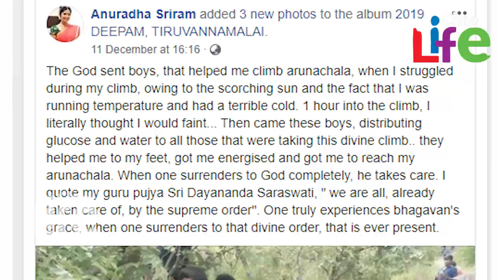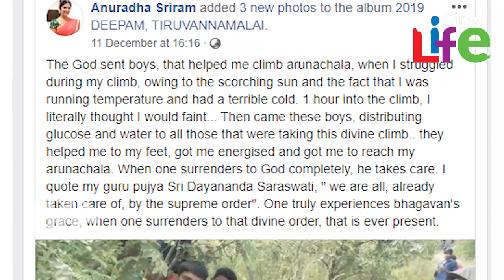തീര്‍ത്ഥയാത്രയ്ക്കിടെ ഉണ്ടായ അനുഭവം പറഞ്ഞ് ഗായിക അനുരാധ..! l Anuradha Sriram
വേറിട്ട ശബ്ദമാധുര്യം കൊണ്ട് സംഗീതപ്രേമികളെ ആകര്‍ഷിച്ച ഗായികയാണ് അനുരാധ ശ്രീരാം.ഇപ്പോള്‍ ഫ്ളവേഴ്സ് ടോപ് സിംഗറില്‍ വിധികര്‍ത്താവായും അനുരാധ എത്തിയിരിക്കുകയാണ്.കുറച്ചു ദിവസം മുന്‍പ്അരുണാചല എന്ന തീര്‍ഥാടന കേന്ദ്രത്തിലേക്കുള്ള യാത്രക്കിടെ തന്നെ സഹായിച്ച ഒരു കൂട്ടം യുവാക്കളെ കുറിച്ച് ഹൃദയം തൊടുന്ന കുറിപ്പുമായി ഗായിക അനുരാധ ശ്രീരാം. '